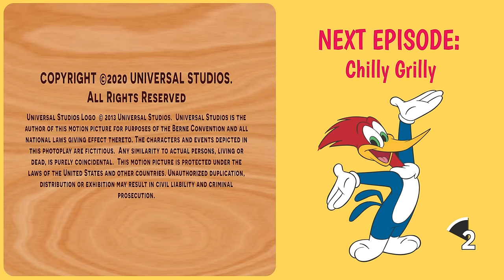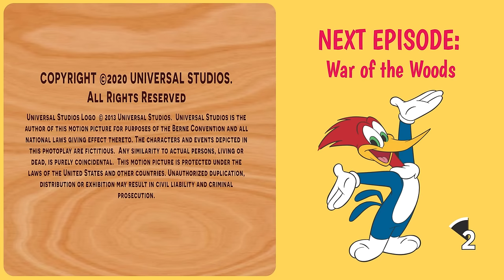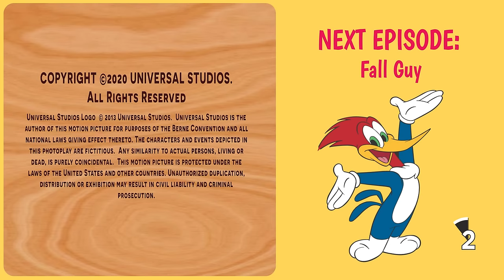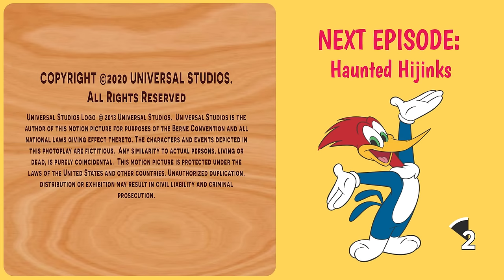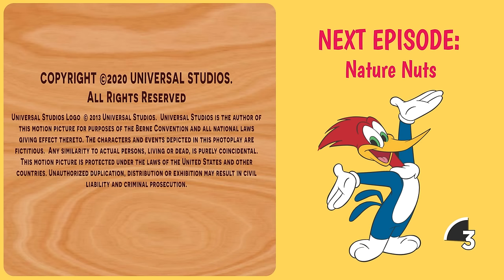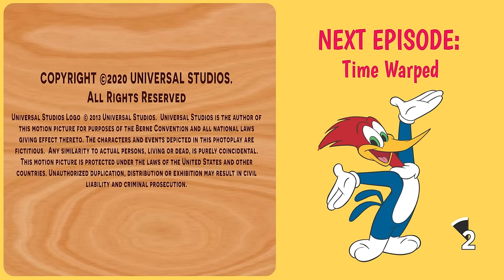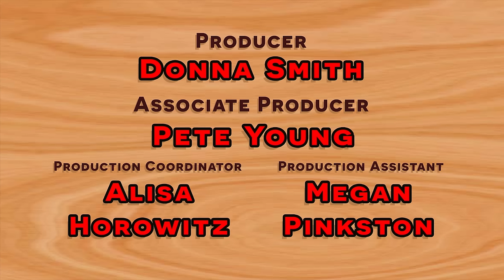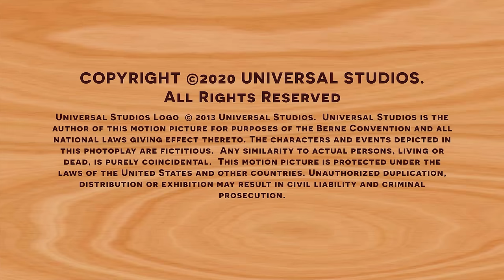Woody's Birthday Bash 🥳 | Woody Woodpecker | Full Episodes | Mega Moments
Woody can't remember that it's his own birthday! He's too distracted trying to figure out what Winnie is trying to tell him. What do you think Winnie was trying to tell him?